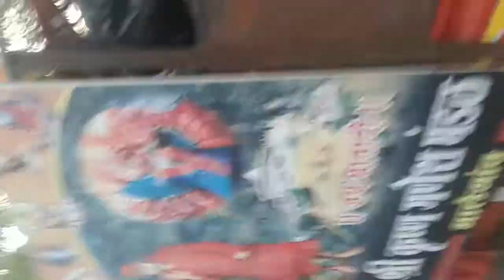Chaitra Mahina ma my Tuna Rath Nigna ya dance video Malegaon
Malegaon gad video 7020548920 Mandan Kumar